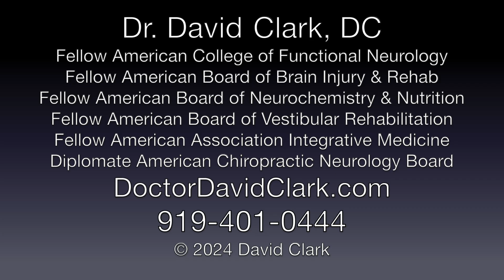Ever Feel Like YOU’RE the one telling your Meniere’s Doctor How to Treat YOU? (blame “THE BOX”)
A lot of Meniere's Disease patients end up feeling like THEY"RE the doctor... making suggestions TO their ENT about lab testing, or supplements or diet changes. Don't be too harsh on your ENT--they're handcuffed and working inside a small "box" (more on that in the video).  Dr. Clark walks you through the common tools in the ENT's toolbox (not many)...and what to do if they don't work for you.

Sources:
• My 20+ years of experience

Chapters
00:00 - Ever feel like YOU'RE the Meniere's Doctor?
00:25 - The Box is the Problem
00:49 - Some of the tools DO work for some Meniere's patients
00:53 - Prednisone (steroids) for Meniere's -pros and cons
01:15 - Diuretics (Triamterene/HCTZ) for Meniere's
01:47 - If you're the one being creative, your Meniere's isn't stable
01:54 - Not many tools in the ENT Meniere's toolbox
02:03 - Betahistine for Meniere's Disease
02:21 - Extreme treatments for Meniere's (injections, surgeries)
02:34 - It's frustrating when the patient has to be the doctor
02:54 - Is your doctor up to date on the immune system?
03:26 - Find a doctor how knows all of THIS
03:37 - Autoimmune problems in Meniere's patients
03:53 - Meniere's immune system and steroids
04:20 - Does your doctor understand Lymphocyte Immunophenotyping?
04:39 - Your immune system fingerprint
05:10 - Do you know YOUR immunophenotype? It's critical.
05:43 - Quick summary

Symptoms of Meniere's Disease that increase during attacks:
• Tinnitus (ringing in the ears)
• Hearing Loss
• Muffled or Distorted Hearing
• Dizziness
• Vertigo
• Disequilibrium

6015 Fayetteville Rd Ste 111